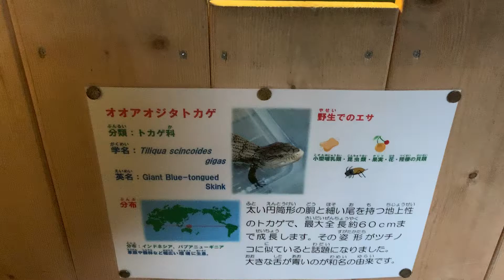オオアオジタトカゲ